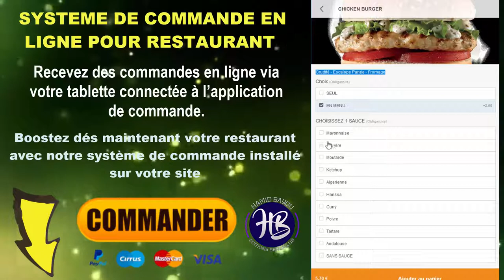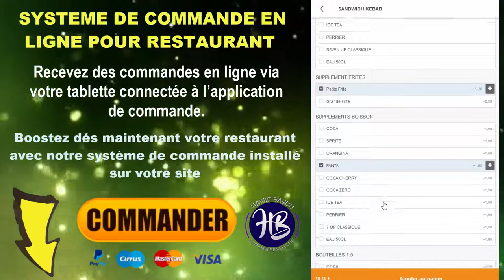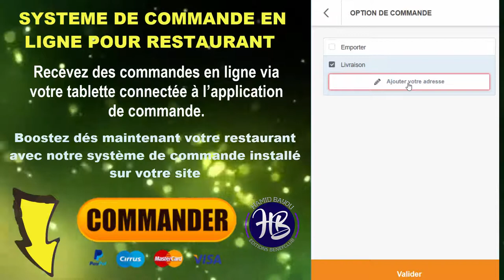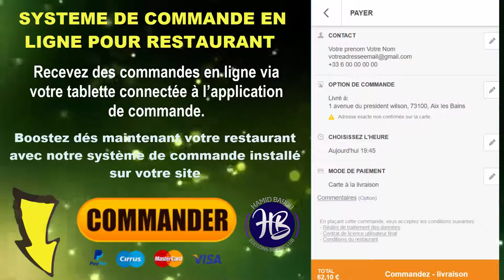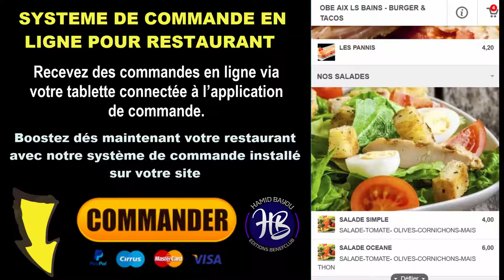Restauration: Systeme de commande en ligne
Dans le monde, 971,5 millions de personnes ont utilisé des systèmes de commande en ligne en 2019. Ce nombre devrait passer à 1589,3 millions selon un rapport de Statista .

Lorsque vous avez un hôtel gastronomique ou un restaurant à emporter, vous devez faire face au fardeau de:
▶ Gérer les coûts d’exploitation des restaurants
▶ Attirer et fidéliser les clients
▶ Problèmes de paie pour les employés avertis
▶ Problèmes de gestion des stocks

Ceux-ci peuvent être résolus via le système de commande en ligne. Oui, un système de commande de restaurant en ligne peut gérer l’ensemble de votre entreprise en un seul endroit.

Nous avons mis en place ce système de commande en ligne sur plusieurs sites de restaurant, c’est pour cela que nous avons décidé de vous apporter notre aide pour créer, ou mettre en place votre site avec système de commande en ligne.

POURQUOI VOUS DEVEZ METTRE EN PLACE VOTRE PROPRE SYSTEME DE COMMANDE EN LIGNE?

L’industrie alimentaire se transforme avec des applications de commande de produits alimentaires en ligne. Les systèmes de commande en ligne aident à informer les bonnes personnes au bon moment.

Ce n’est pas seulement une question de flexibilité; il s’agit de protéger la clientèle en restant en contact avec eux. Il existe des exemples de croissance explosive en ce qui concerne les sites Web et les applications de commande de produits alimentaires en ligne.

Les meilleures applications de commande de nourriture dans le monde sont UberEats, Justeats, qui ont rendu le marché de la commande et de la livraison de nourriture encourageant avec des idées innovantes.

Les restaurants sont spécialisés dans les tâches difficiles liées à la nourriture.

Et vous manquez de connaissances spécialisées en ligne. Vous avez donc besoin de notre expertise dans ce domaine.

👉Je peux vous aider à créer, installer, configurer, personnaliser, votre site de restauration avec systeme de commande en ligne pour vous apporter la meilleure aide possible pour la réalisation de votre projet.